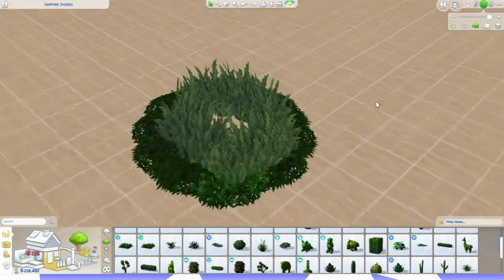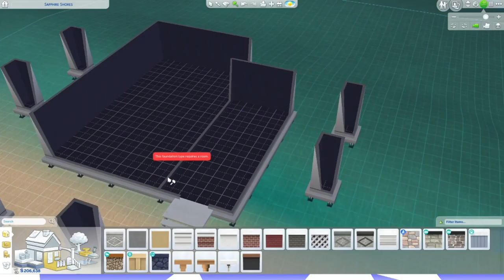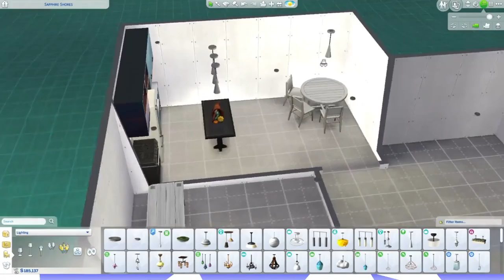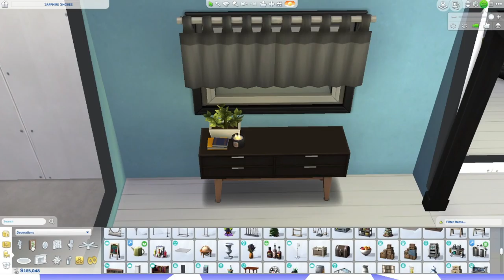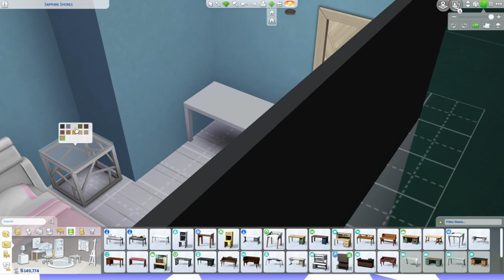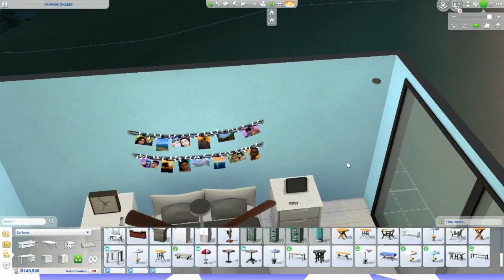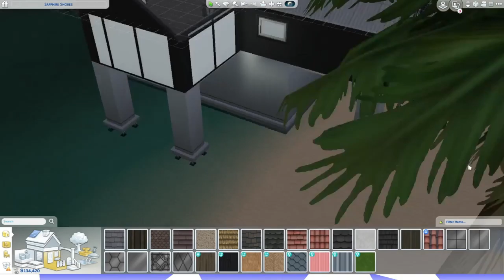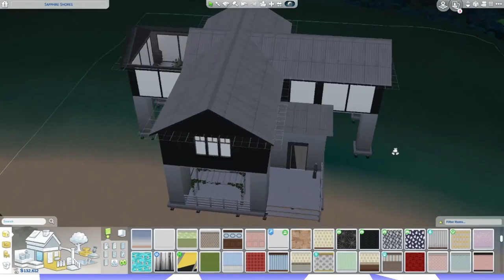House Speedbuild // Rags to Riches Part 13 & 14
In this video, I build the final house for Willow, Dirk, and Oliver. By the way, this series is inspired by Vixella's own version of it. So, I suggest you go and watch hers.
0:00 Stream Starting Soon
0:08 Layout of House
3:30 Kitchen
4:29 Living Room
7:03 Greenhouse
7:26 Windows
7:39 Office
9:17 Bathroom #1
10:24 Hallway
11:00 Kids' Bedroom
11:45 Master Bedroom & Guest Bedroom
14:15 Master Bathroom
15:04 Art Room
16:20 Roof
18:08 Tour of House
19:23 Thanks for Watching!